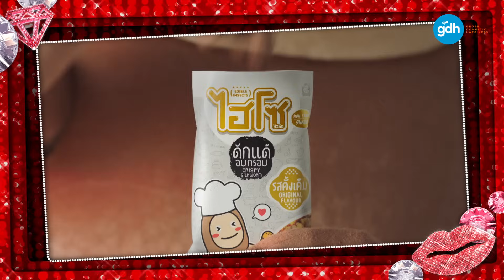ไดอารี่ตุ๊ดซี่ส์ เดอะ ซีรีส์ ซีซั่น 2 EP.11 Part 5/5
EP11 | ไดอารี่ตุ๊ดซี่ส์ เดอะ ซีรีส์ ซีซั่น 2

 เรื่องราวความรักของ “กัส” และ “กอล์ฟ” กำลังไปได้สวย ทั้งสองคู่ดูเหมือนจะแฮปปี้ ที่มรสุมความรักผ่านพ้นไปได้ด้วยดี ถึงขั้นกอล์ฟอยากอัพจมูกใหม่เพื่อ Surprise “พี่วิสิษฐ์” ในวันครบรอบ งานนี้เลยได้กูรูผู้เชี่ยวชาญการศัลยกรรมอย่าง “กัส” มาแนะนำ และดูแลเป็นอย่างดี ไม่ให้เสียชื่อผู้มีประสบการณ์มาอย่างโชกโชนเด็ดขาด
  ขณะที่ความรักของ “กัส” และ “กอล์ฟ” กลับมาเป็นสีชมพูอีกครั้ง ดูเหมือนว่าความรักของ “คิม” กลับตรงกันข้ามกับทั้งคู่ เพราะยังอยู่ในช่วงมรสุมที่ยังไม่มีบทสรุป แถมโชคชะตายังมาซ้ำเติม ให้คิมต้องมีไฟล์ทบินร่วมกับ “ธาม” อีก “คิม”  จึงตัดสินใจที่เคลียร์กับ “ธาม” กลางอากาศให้รู้แล้วรู้รอดกันไปเลย  เรื่องราวความรักของทั้งคู่ จะสมหวัง หรือผิดหวัง ติดตามได้ใน “ไดอารี่ตุ๊ดซี่ส์ เดอะ ซีรีส์ ซีซั่น 2” วันเสาร์ ที่ 22 เมษายนนี้ เวลา 21.45 น. ทางช่อง GMM25 l Re-run เวลา 23.45 น. ทาง LINE TV